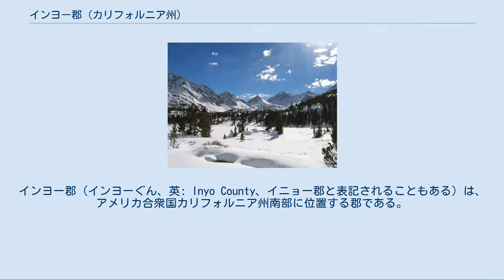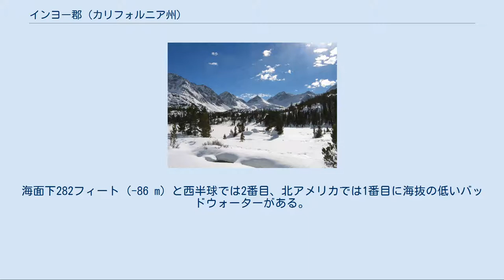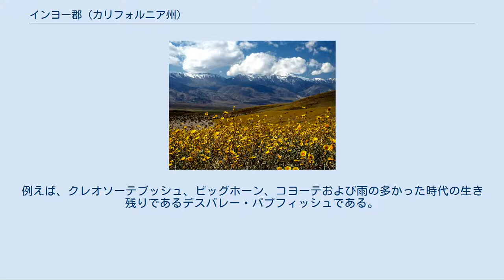インヨー郡 (カリフォルニア州)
インヨー郡（インヨーぐん、英: Inyo County、イニョー郡と表記されることもある）は、アメリカ合衆国カリフォルニア州南部に位置する郡である。
郡庁所在地はインデペンデンスである。
2000年国勢調査での人口は17,945人だったが、2010年での人口は18,546人となり、3.3%増加した。
 シエラネバダ山脈の東側、カリフォルニア州中東部にあるヨセミテ国立公園の南東に位置している。
郡内にはオーウェンズ川バレーがあり、シエラネバダ山脈、ホワイト山脈およびインヨー山脈に囲まれている。
大陸アメリカ合衆国では最高峰であるホイットニー山（海抜4,418メートル）が郡の西部、トゥーレアリ郡との郡境にある。
北アメリカで最も標高の低いデスバレー国立公園のバッドウォーター盆地（海面下86メートル）が郡の東部にある。
この2つの地点は互いを視認することができないが、パナミント・バレーの上流、デスバレーの西側にあるパナミント山脈からは2地点を見ることができる。
 現在インヨー郡となっている所は数千年前からモウノウ族、コソ族、ティンビシャ族およびカワイース族インディアンが居住していた。
彼らはティンビシャ語やモウノウ語を話し、モウノウの伝承を持っていた。
その子孫はオーウェンズ川バレーやデスバレー国立公園の中にある土地を母国として住み続けていた。
 インヨー郡は、1864年にモノ郡とトゥーレアリ郡の一部から創設された未組織のコソ郡の領土から1866年に形成された。
1870年にはモノ郡の一部を、さらに1872年にはカーン郡とサンバーナーディーノ郡一部を併合して面積を増やした。
 デスバレーに雨が多かった年に咲いた草花 インヨー郡は長年にわたって、モウノウ族インディアンの母国にある山地の名前を採って命名されたと考えられてきた。
実際にはオーウェンズ川バレーの東にある山地の名前を、最初にこの地を訪れた白人が土地のパイユート族に尋ねた時に誤って伝えられたものであると考えられるようになった。
 土地のパイユート族はあれがインヨーの土地であると答えた。
彼らはその土地がインヨーという名前の男が首長であるショショーニ族に属しているということを意味していた。
1849年にマンリー遠征隊がカリフォルニア西部の金脈を求めて遠征したときに道に迷い、デスバレーに入り込んだ時が最初の白人とインディアンが接触したときであり、このときパイユート・ショショーニ族のパナミント・バンドの首長の名前がインヨーだった。
白人はそれを山地の名前だと思い込んだ。
 デスバレー初期の多くの話に登場する「インディアン・ジョージ」はインヨーの息子である。
インディアン・ジョージのショショーニ族の名前は「バーバンダサバヌキー」であり、「走り去った少年」を意味している。
これは1849年12月に白人がファーネス・クリーク・ウォッシュを降りてきたときに、ショショーニ族が見たことも無かった白人と荷車さらに大きなバッファローに怯えたことから付けられた名前だった。
バーバンダが100歳頃の1940年、教育を受けたパナミント・ショショーニ族のJ・C・ボイルズがパナミント・バレーに戻ってきて、バーバンダに1849年の出来事を含めその少年時代について長々と質問した。
このときバーバンダは父の名前をインヨーだと語った。
 1913年、成長するロサンゼルス市の水需要に応じるために、オーウェンズ川の水を引いてロサンゼルス上水路に繋げた。
その時点からオーウェンズ川バレーの文化と環境は大きく変わってきた。
1910年代から1930年代、ロサンゼルス水道電力局がバレーの水権や支配権の多くを買収した。
1941年、ロサンゼルス水道電力局はモノ盆地の上流までその用水路を延伸した。
 インヨー郡内には多くの自然美が溢れている。
 オーウェンズ川バレーとシエラ断崖 アメリカ合衆国国勢調査局による報告では、郡域全面積は10,227平方マイル (26,487.8 km2)、このうち陸地が10,203平方マイル (26,425.6 km2) であり、水域は24平方マイル (62.2 km2)、水域率は0.23%である。
カリフォルニア州では面積で第2位、国内では第10位の郡である（アラスカ州のボロや国勢調査指定地域は除く）。
 下記のリストで太字は都市を示す。
その他は国勢調査指定地域である。
 デスバレーの砂丘 東シエラ交通局がアメリカ国道395号線に沿った都市間バスとビショップ市で...